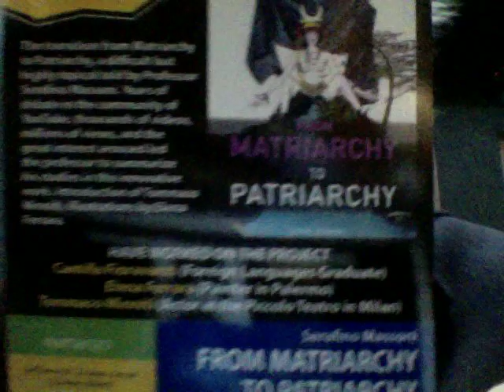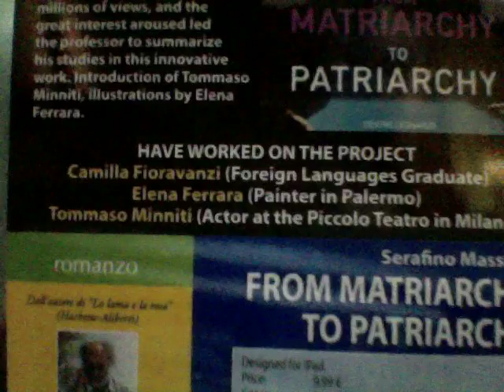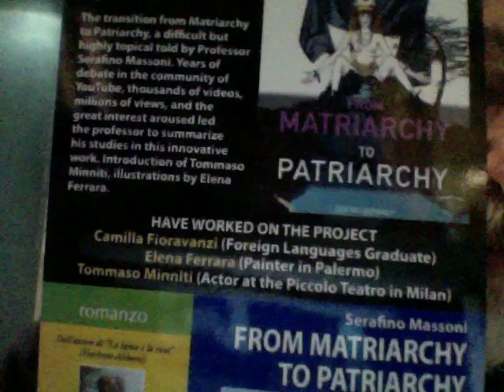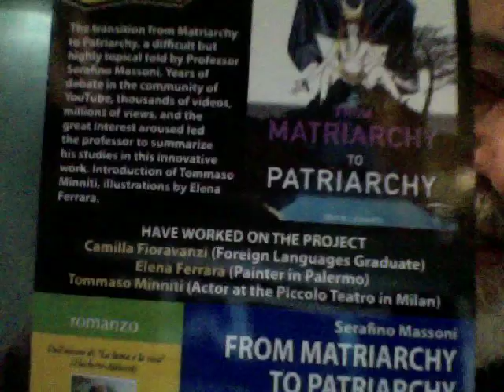SERGIO MATTARELLA PRESIDENTE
Sollecitato dai miei TeleSpettatori (particolarmente da Ezio Lanave)  dico due parole sul nuovo Presidente Sergio Mattarella -